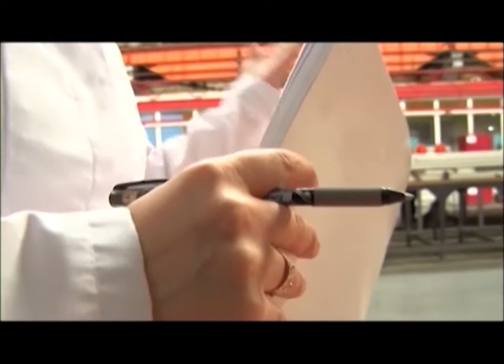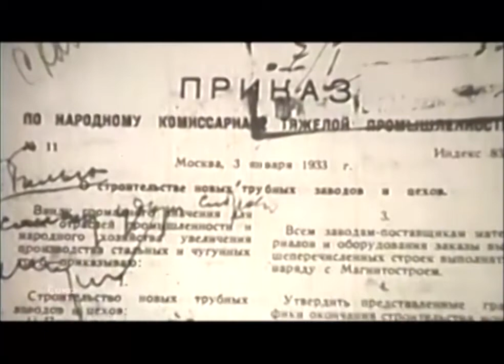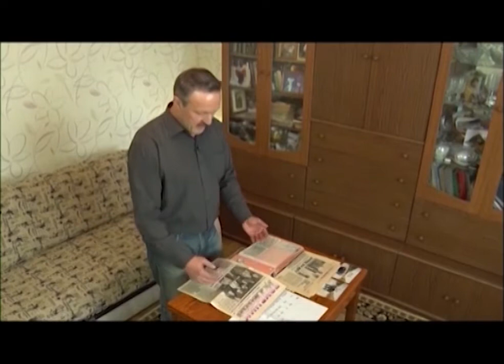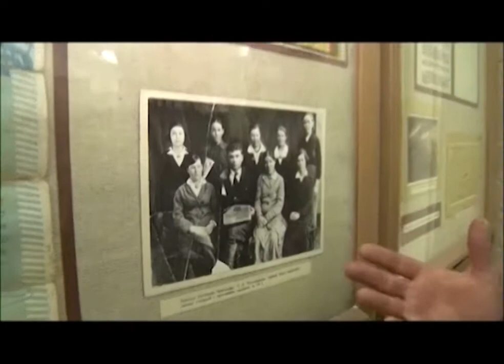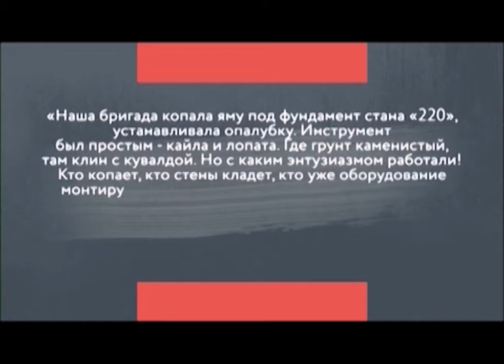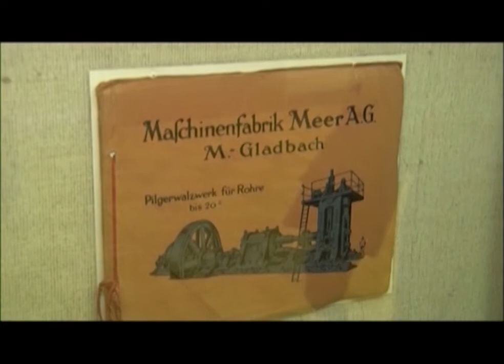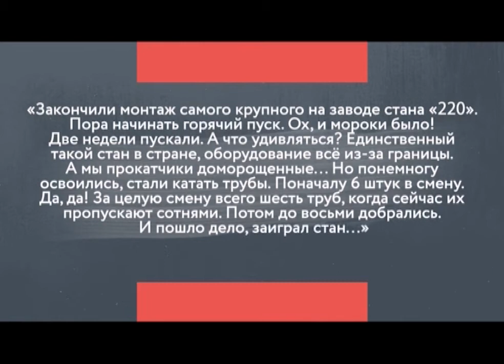ПНТЗ - 85, 1 серия. История ПНТЗ за период 1934-1940 гг.